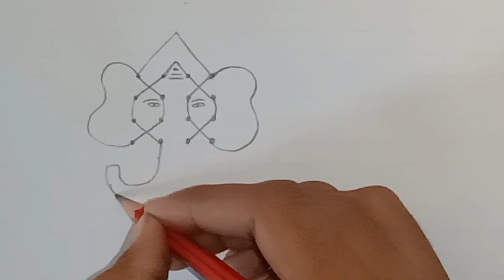Ganesha drawing । Ganesha drawing from dots